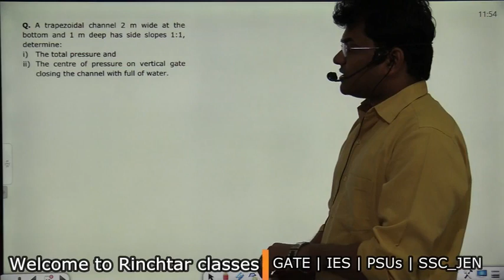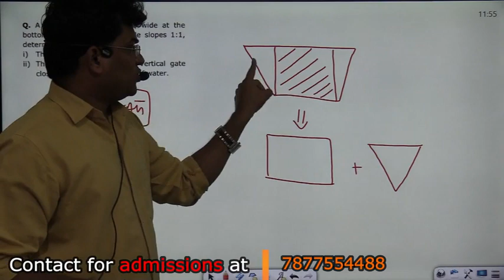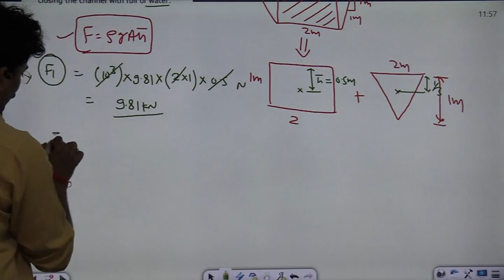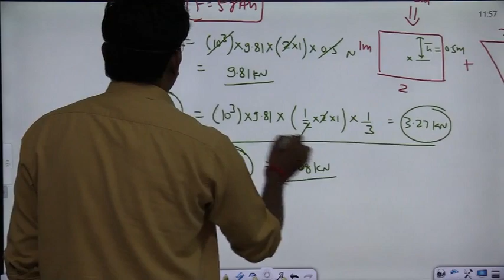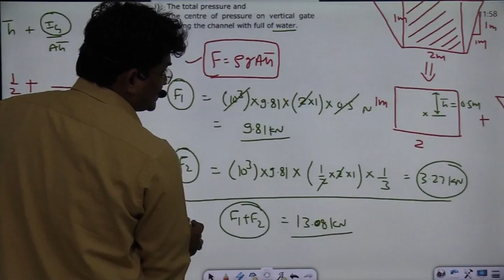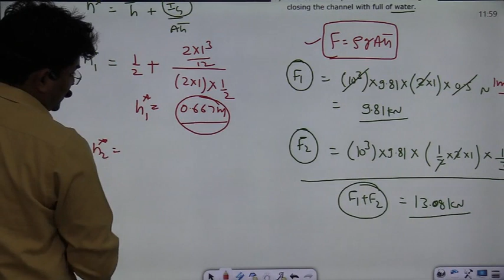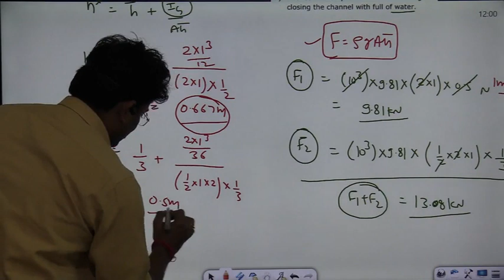Hydrostatic force_(FM-10) by tarun sir (IIT Delhi)_GATE AIR -15_SSC JEN mains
Question of the day solution (FM-10) by tarun sir (IIT Delhi)_GATE AIR -15_#SSC_JEN_MAINS Fluid mechanics

B.Tech IIT Delhi_Topper
GATE AIR -15

Keep visiting for more question banks
For SSC JEN Mains

you can also comment for videos of your choice topics below in the comment section.